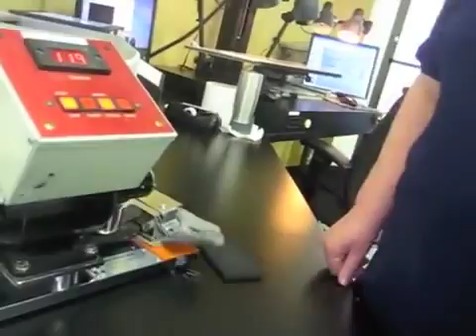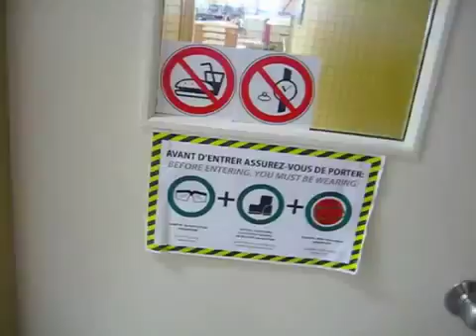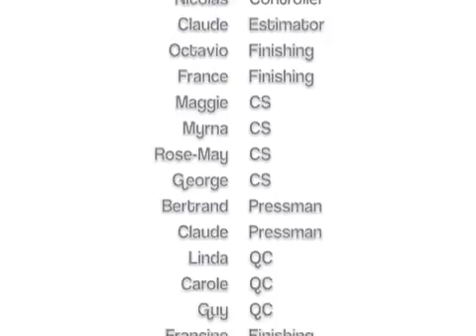MANO Video SST pour les mains